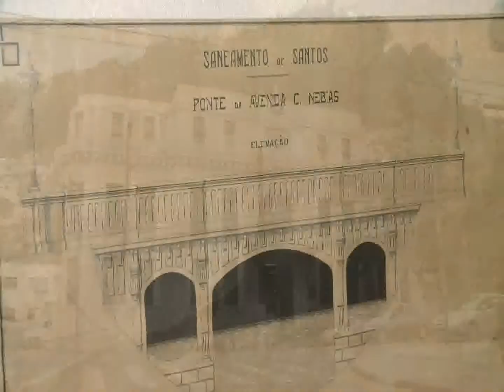Palácio Saturnino de Brito é opção de lazer em Santos